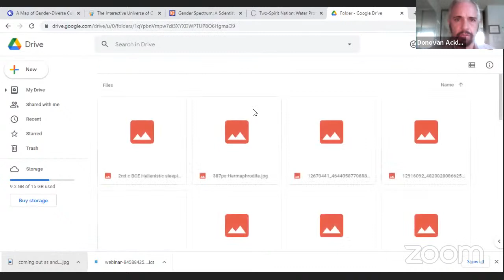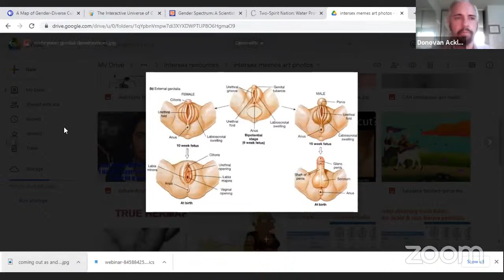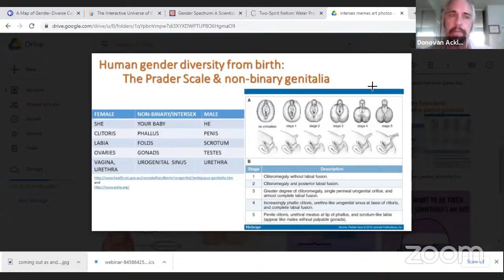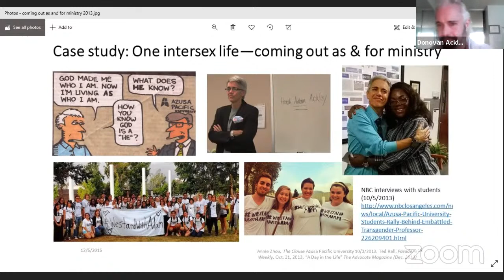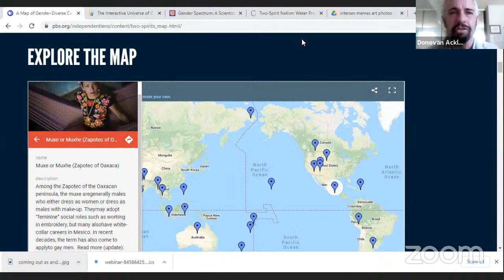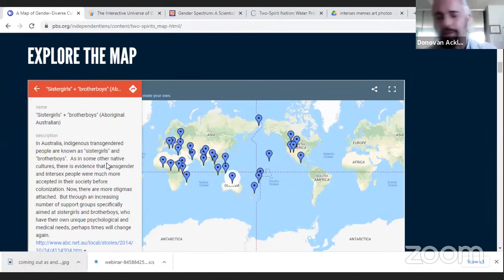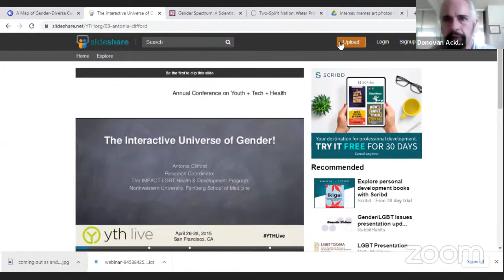Humanity Rising Day 237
Gender Fluidity: A Dialogue with Donovan Ackley

Donovan Ackley is a person with an intersex identity and is an active member of the national and global intersex community. Donovan’s starting point is body diversity, acknowledging that across species (including humans) biological sex itself can be complicated and even surprising: A person can be ambiguous at birth, emerge as a different biological sex than assigned through natural changes at puberty or mid-life, or discover through medical tests a different genetic code or internal organs than expected. Cultures around the world throughout history have often embraced and even honored this diversity. European colonialism with Christian missionary activity coincide as the shared factor in cultures in which this diversity has been suppressed.

Gender and sex are not the same, though for most people they are closely related. Since even biological sex is more complex than many of us have been taught, the idea that gender is a spectrum (not two polar opposites) can become easier to understand. Gender is the way a person experiences and expresses who they are, along a spectrum from feminine to masculine and all points in between. For some people, this is a dynamic experience that includes movement and change that can include people who have transitioned from one gender to another, people who are genderfluid, and other forms of gender expression and identity.

After after coming out as LGBTQI+ in 2013, Donovan Ackley III, Ph.D.'s career path changed from 15 years as full-time undergraduate college professor and Department Chair in religion toward more creative, trauma-informed, intersectional continuing education and community organizing. Using a collaborative learning community-building approach, Dr. Ackley currently teaches at universities, public schools and community organizations, specializing in Mental Health and Spirituality, LGBTQ+ studies, Trauma Recovery Yoga, and other evidence-based, embodied mindfulness practices to build resilience both digitally and in person.

Recent projects include helping to launch an 8-course continuing studies LGBTQ+ Leadership Certificate (Applied Wisdom Institute/University of Redlands, 2020); consulting on the curriculum "Fearfully & Wonderfully Made: Scripture and the New Science of Gender" (2021) & documentary film "Stories of Intersex & Faith" (2019); helping launch & accredit national non-profit peer support line Trans Lifeline, including its online staff & volunteer training (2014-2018); designing & teaching the classroom course "Yoga: Ancient Philosophy, Modern Practice" (University of Redlands, 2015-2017); and residential trauma-informed case management & intake screening for people in recovery from addiction with co-occurring mental health issues, including staff training on LGBTQIA+ diversity and inclusive care for McAlister Institute, 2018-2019).

Donovan volunteers in the bass section of the San Diego Gay Men's Chorus and with the queer neighborhood watch / crisis prevention nonprofit Stonewall Citizens Patrol. Some of his many books and articles, both academic and mainstream, including his new book Sex and Sacrament: A Queer Liberation Theology of Prayer & Worship (2021), are linked at his Academia archive and his Amazon Author page.

Global Action for Trans Equality, Aestrae Lesbian Foundation for Justice, American Jewish World Service (2017). The State of Trans Organizing (2017). Understanding the Needs and Priorities of a Growing but Under-resourced Movement, 2nd ed. (455 trans groups collaborated.)
Magdalene, Ky (2020). “4 resilience practices for trans people stuck in cissexist homes during self-isolation”
Trans Lifeline (2020) What does supporting trans people look like right now?
Harris, L. (2020) Coming Out as Non-Binary and Mad at Age 45, in a Pandemic * How 2020 broke me, and broke me out of the closets I had built around myself. Medium. (12/14/2020)
Kutner, J. (2015) "’I want to be able to live my life’: An Indian-American trans woman on identity, tradition and India's ‘third gender.’" Salon.
Villarreal, D. (2020). The Muxes of Mexico Are a 'Third Gender' Who Straddle the Line Between Respected and Reviled. Retrieved August 15, 2020,
Sonoma, S. (2018) Four Transgender Indigenous and Two-Spirit People On What They Need From Allies, Imp